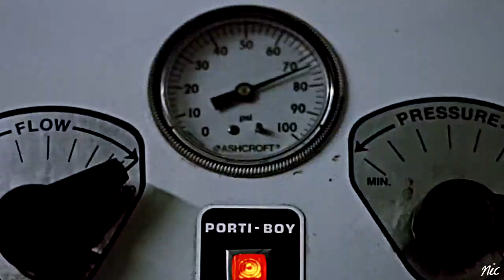If you push me, It might be bad [John Cleaver]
WARNING: Some scenes may be disturbing!

"I'm interested in how many times you felt it was necessary to say the word normal"

I haven't upload anything since four months and oh I missed vidding so damn much. The last three months were awful, I had my final exams and had no time at all. However, summer has arrived and here I am.

I'm obsessed with the books since I've read the first one. At first I was aware of the movie, but then I managed to watch and it was so great. It's not perfect, but the atmosphere is so good.

coloring: Louann
song: PM me
fandom: I Am Not A Serial Killer